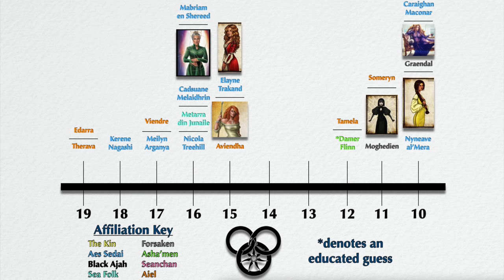Cadsuane is BETTER Than Moiraine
Join me today as we ride the excitement of Shohreh Aghdashloo possibly playing Cadsuane. I'm reopening the Character Examination Series and we'll be doing a deep dive on Cadsuane as a character. I'll also be answering the question of whether Cadsuane is a better advisor than Moiraine.

00:00 - Introduction
00:35 - Spoiler Warning
00:47 - History Before the Story
05:45 - Actions During the Story
10:27 - Appearance
11:28 - Personality
12:52 - Special Abilities
13:54 - Notable Possessions
15:58 - Relationships
17:40 - What Happens After the Story?
18:47 - Overall Thoughts
19:57 - Final Thoughts